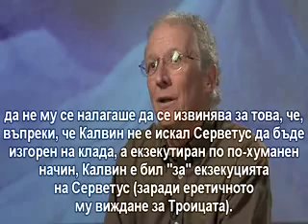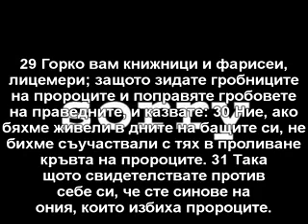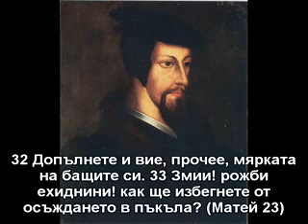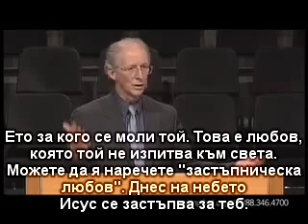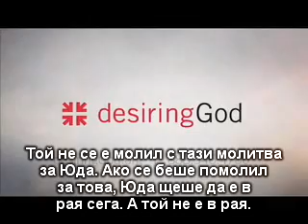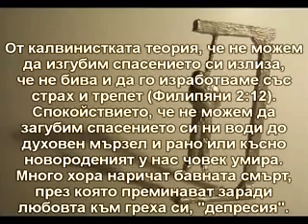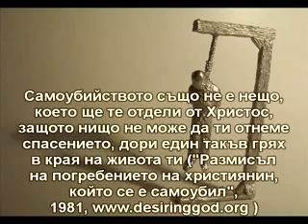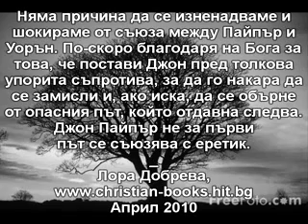(5) Джон Пайпър + Рик Уорън